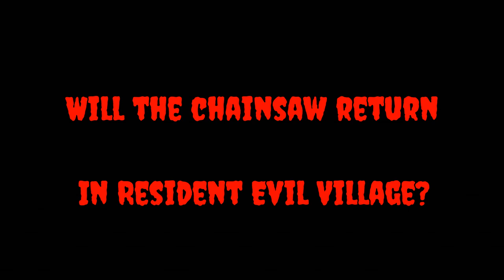Evolution Of Chainsaw Deaths In Resident Evil Games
Almost all chainsaw death scenes in resident evil games